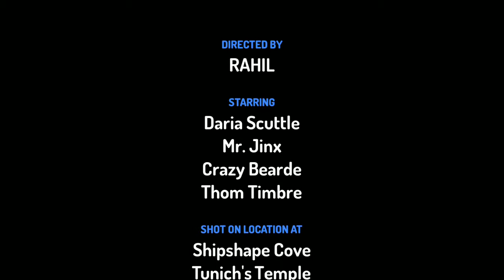LALACH BURI BALA HE (in hindi) the brothes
Hamare video ek din me ek aaegi

Bye bye

Happy day!